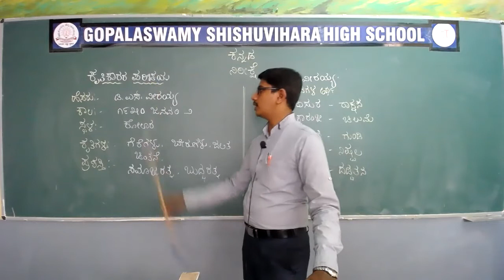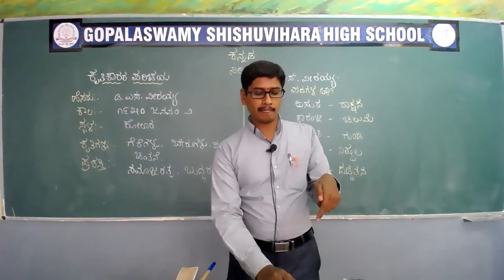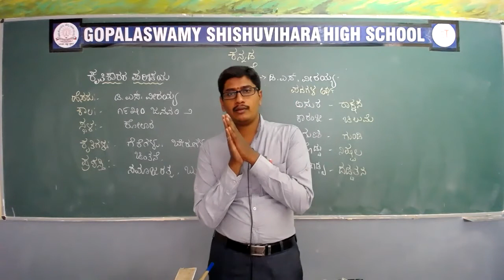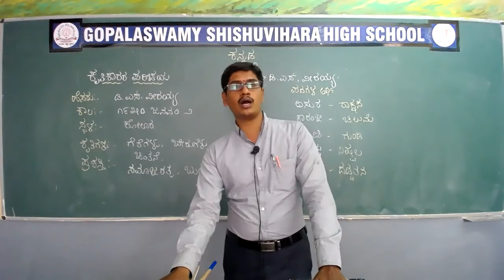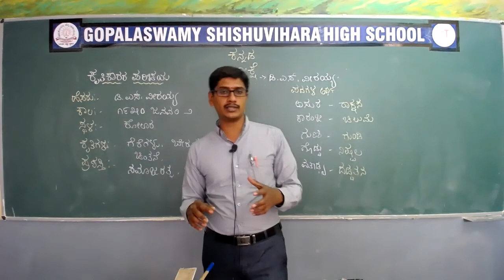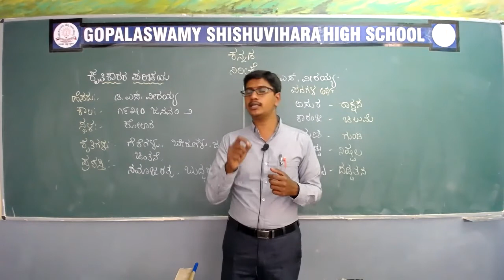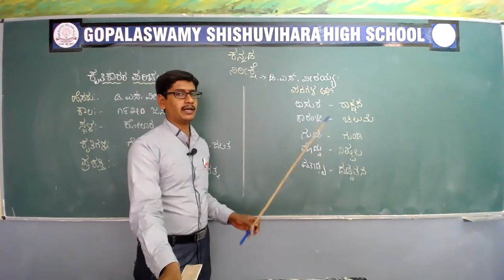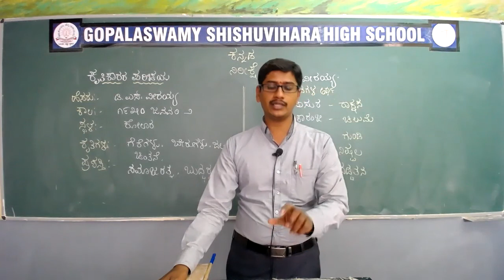Nireekshe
Teacher : Amarnath H R